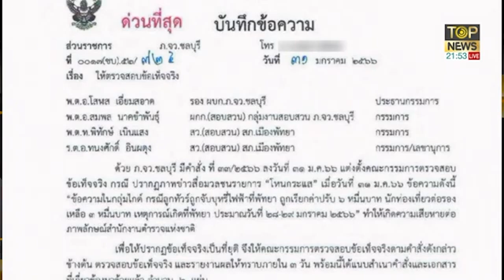รมว.ท่องเที่ยวฯ เผยความจริง ตร.ไม่สามารถจับปรับ คนครอบครองบุหรี่ไฟฟ้า! | เล่าข่าวข้น | TOP NEWS